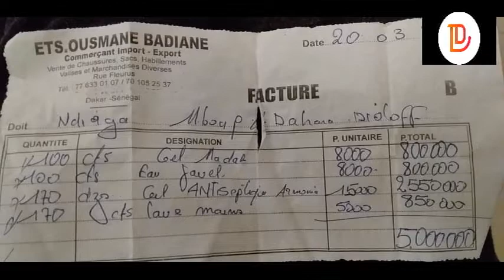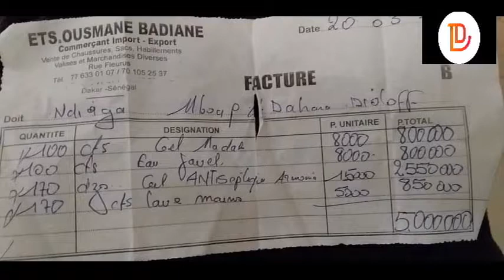5 MILLIONS POUR LUTTER CONTRE LE CORONAVIRUS DANS LE DJOLOPF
Marame Sall et Abdourahlane Ka dit Ngadiel deux redoutables hommes d'affaires, ont mis sur la table un pactole de 5 millions pour combattre le coronavirus dans le Djoloff sous forme de matériels antiseptiques.La cérémonie de remise du matériel a été effectuée ce dimanche 22 mars 2020 au niveau de la municipalité de dahra avec la présence effective du Préfet Mbassa Séne, du 1er adjoint au maire de Dahra Ousseynou Ndiaye, du Président de l'association des maires du département de Linguère Yéro Sow, de Sidel Sow conseiller économique social et environnemental, de quelques maires et d'autre autorités.
Regardpns la version de M.Marame Sall.